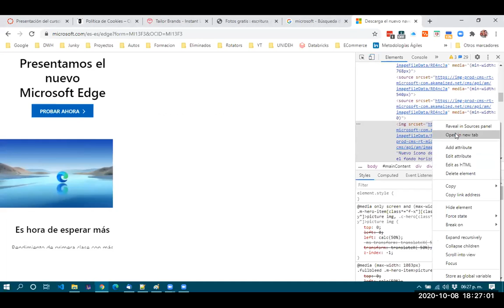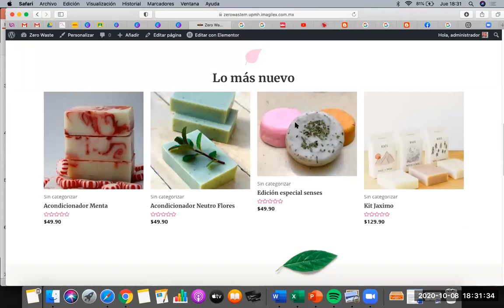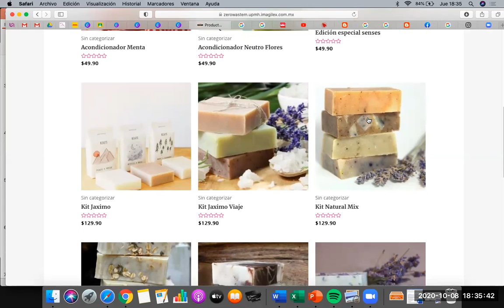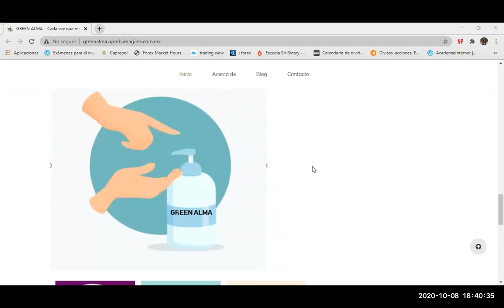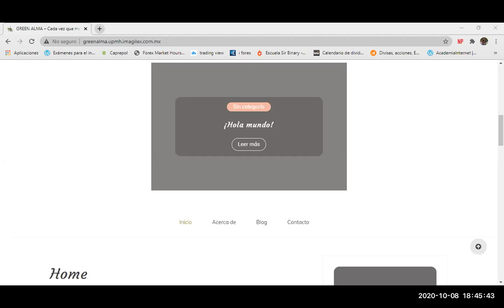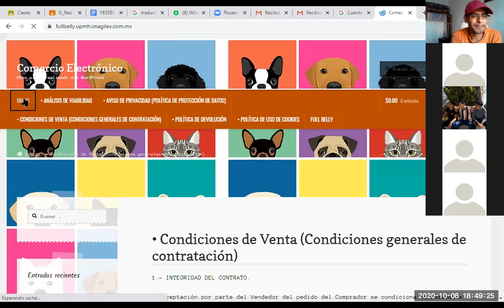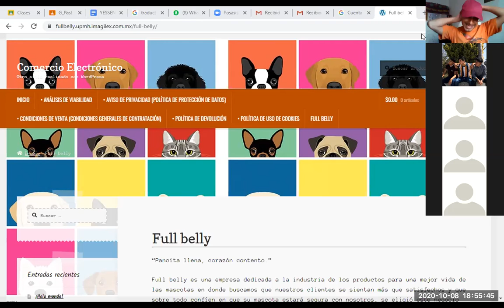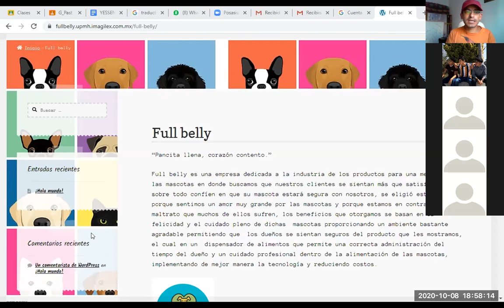ECommerce 3G - 2020/10/08 pt 03 - Personalización WP